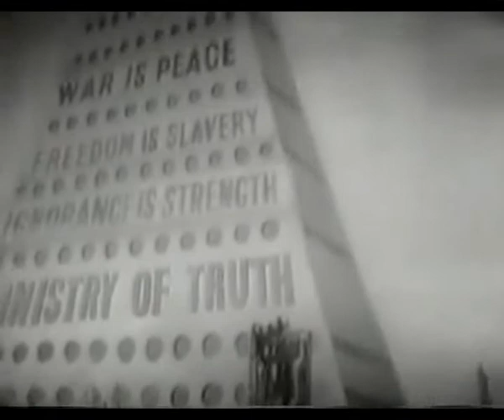Man from the Future by Frank Cerioni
Demo of a song I've written and recorded. Video is a mix of "Dreams Money Can Buy" "1984" and "Metropolis"